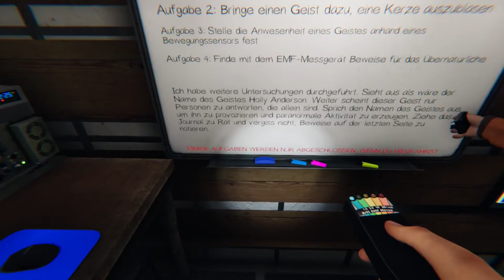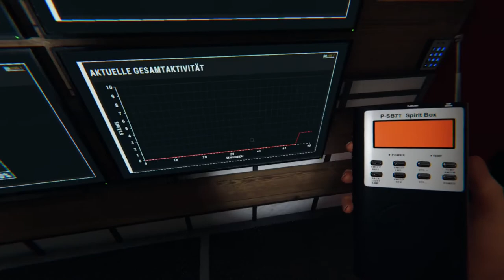Uf dr SUECHI nach dr HOLLY ANDERSON!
Sali zämä, hüt spelä mer Phasmophobia und sind wie immer die krassischte profis